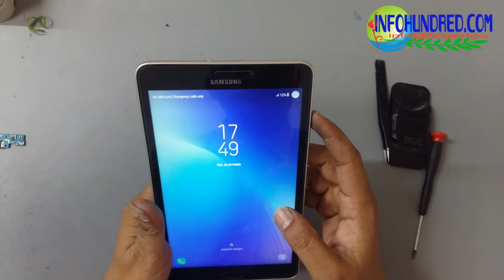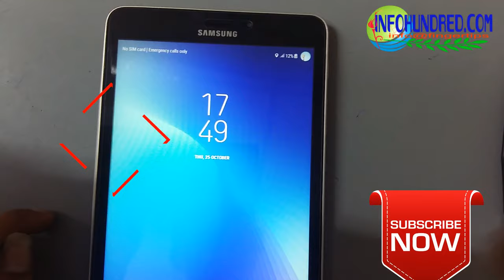Galaxy TAB A Disassembly & Assembly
In this video we will learn how to disassembling Samsung TAB A, or Samsung tab T385, and after repair how how to assembling galaxy tab A. the complete disassembling & assembling process will be done by one video , so request to everyone who are watching this video please watch this video up to end to understand how to open galaxy tab a and after open how to fitting Samsung galaxt tab1 or tab T385

To
Or keep on touch with us

Tripod which I have used